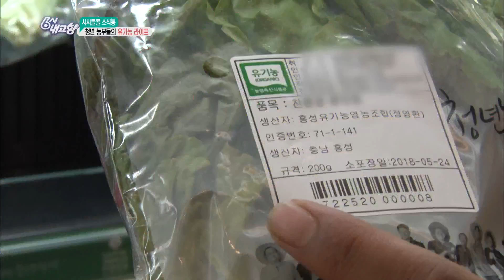6시 내고향 - [시시콜콜 소식통] 청년 농부들의 유기농 라이프.20180530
[시시콜콜 소식통] 청년 농부들의 유기농 라이프